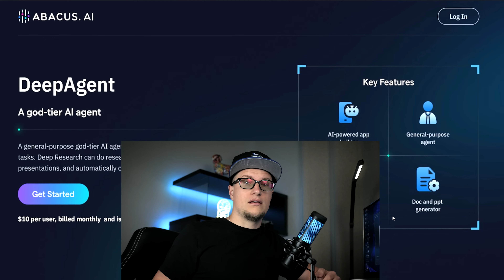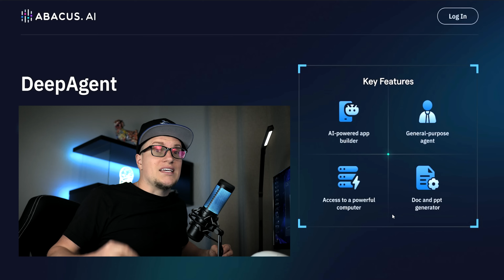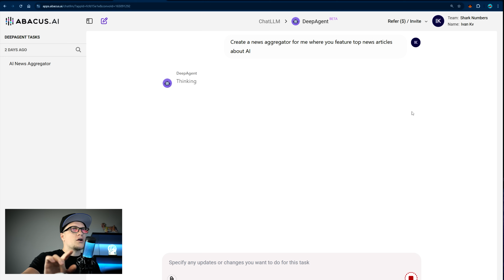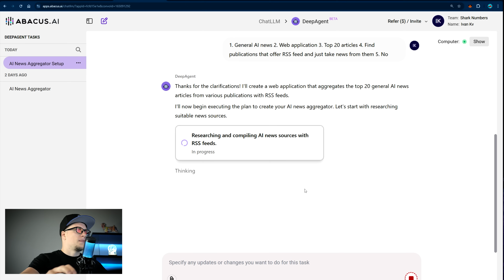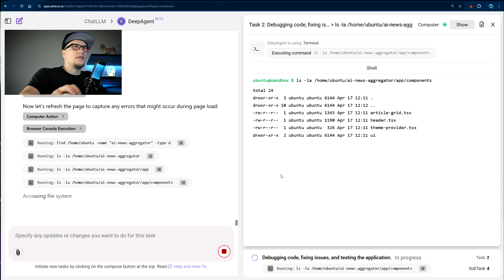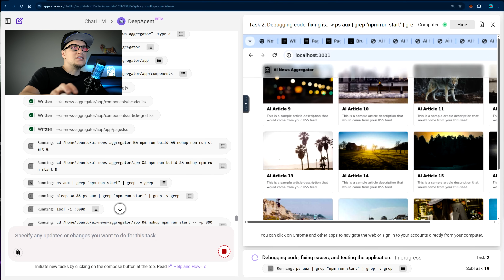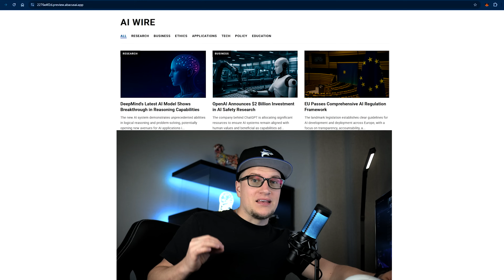This AI God Runs My Life — And It’s Real (DeepAgent Review)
!! All ChatLLM members will be able to run 2 tasks with DeepAgent for FREE

AI GOD Is Real: DeepAgent Review + Full Task Walkthrough

In this hands-on review, I put DeepAgent to the test — a new all-in-one AI agent that’s so advanced, it feels like you're delegating tasks to an actual god. From research to development, UI design, and deployment — all from one prompt.

I challenged DeepAgent to build a full AI news aggregator web app *from scratch*, with zero micromanagement. The result? A fully functional site pulling real RSS feeds — built automatically in minutes.

In this video, you’ll see DeepAgent:
- Execute multi-step task chains from a single prompt
- Research top AI news sources
- Auto-generate web layouts and HTML
- Pull in articles via RSS
- Design, structure, and build a full website without coding
- Integrate with tools like Gmail, Jira, Slack
- Run fully automated workflows like a pro

It’s like working with a senior developer, a researcher, a project manager, and a UI designer — all wrapped into one AI agent. No switching between tools. No hand-holding. Just give it a task and let it work.

If you're using ChatLLM, you get 3 free DeepAgent runs. Pro plans are also available for extended usage.

Let’s see how far AI has really come.

Timestamps:
00:00 – Intro: Meet the AI God
00:30 – What Is DeepAgent?
02:18 – First Prompt: Build a News Aggregator
02:53 – Feeding the Prompt: Quick Answers
03:20 – Watching the Tasks Run (Auto Mode)
04:10 – How It Thinks Like a Pro
05:48 – Final Result: Full Site Ready
06:20 – Real-World Use Cases
06:45 – Pricing + Access Info  | Final Thoughts: Worth It?